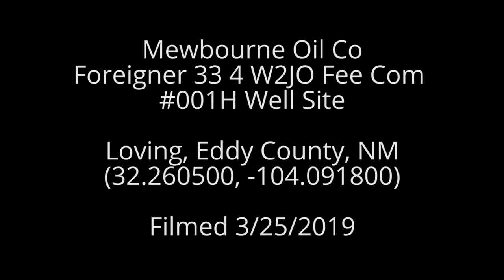Mewbourne Oil Co Foreigner 33 4 W2JO Fee Com 001H Well Site, Eddy County, NM (March 2019)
Mewbourne Oil Co
Foreigner 33 4 W2JO Fee Com 001H Well Site
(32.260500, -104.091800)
Filmed 3/25/2019